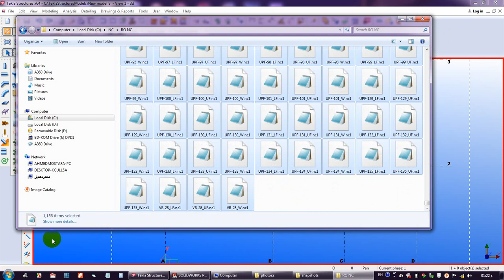CONVERT NC FILE TO DXF FILE BY TEKLA STRUCTURE (دروس تعليمية)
CONVERT NC FILE TO DXF FILE  BY TEKLA STRUCTURE